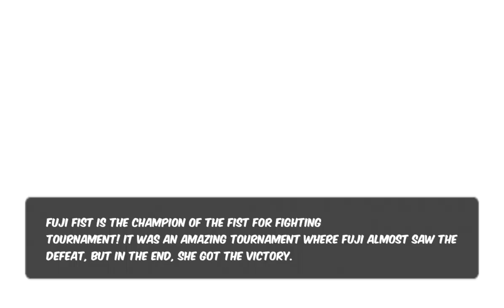Woman Fists For Fighting WFx3 - Android Gameplay HD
The girls are not the weak sex. Meet this girls, each one fighitng for dreams and defeating fears. In WFx3 you can choose from many brave womans and know why are they fighting and giving the best for beat all their opponents.
In this game you go to find:
Game features:
- 8 beautiful girls
- Super combos
- Comic style stories.
- Move around in the ring
- 6 Arenas
- Interface in English and Spanish
- Fast and dynamic game play